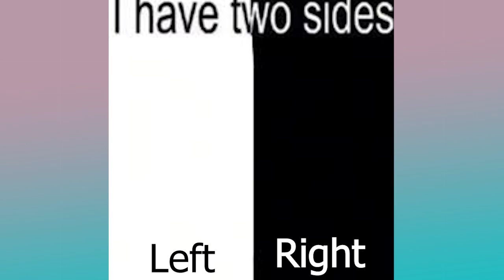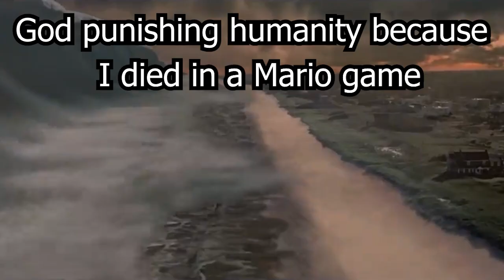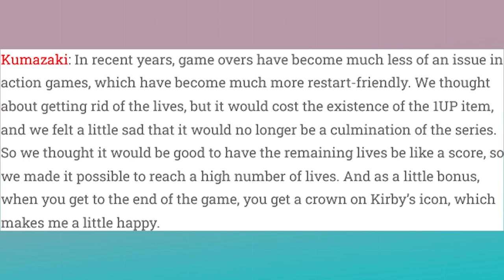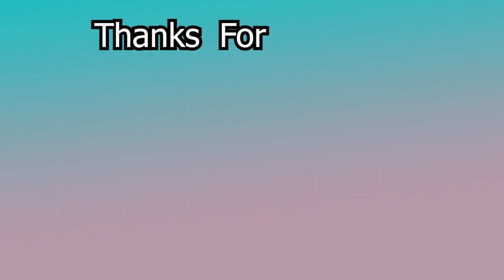Super Mario Bros Wonder's Weirdest Flaw - Nit-Pick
Mario Wonder is a great game, but there is one weird issue with it that I want to talk about.